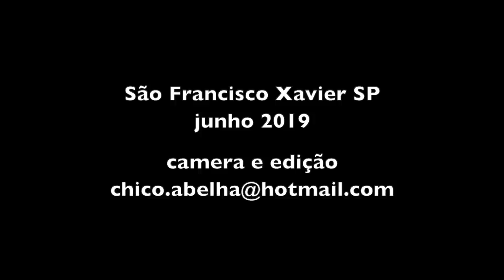APARECIDAS NA COZINHA - E A CONVERSA CONTINUA...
A cozinha da Dona Cida do Treiler é como um imã que atrai gente saudosa das vovós de antigamente que nos recebiam com amor, muitas histórias e quitutes deliciosos.
Dá-lhe coração!